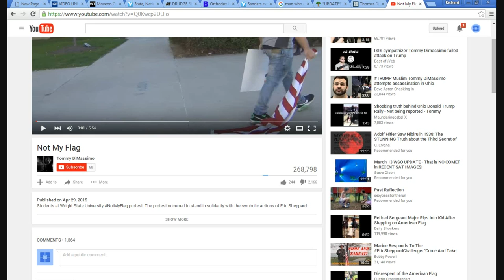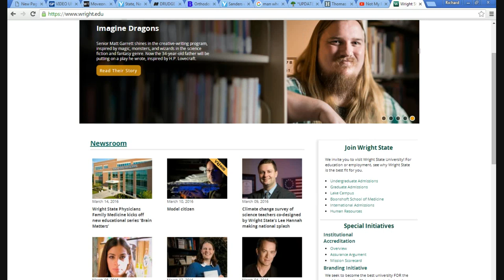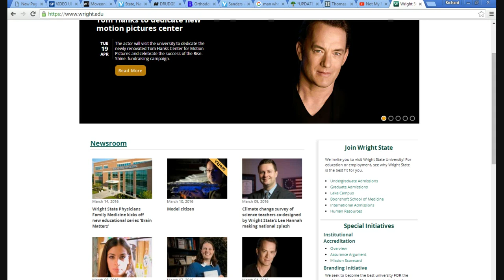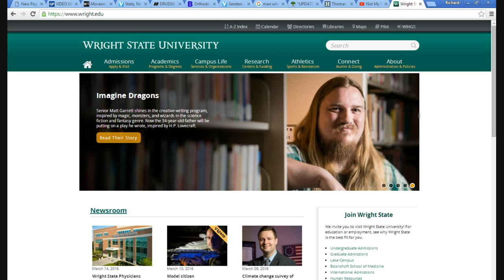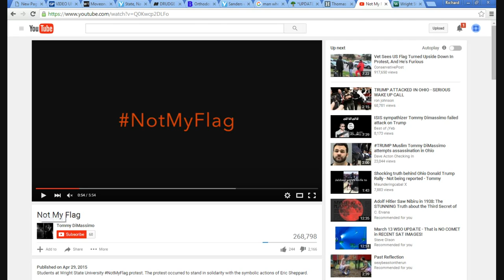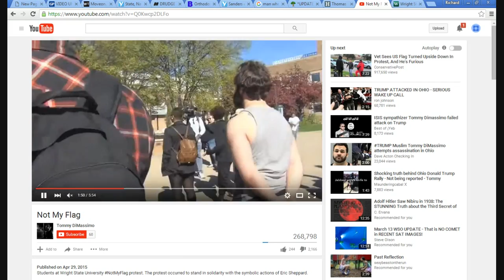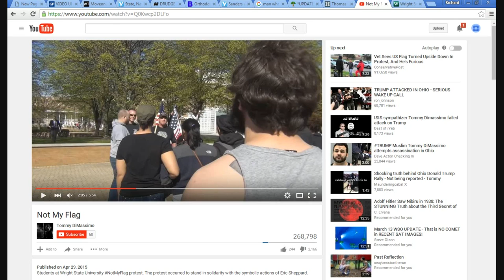Video response to 'Not my flag' video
This is a video response to Tommy DiMassimo's "Not my flag" video in which a bunch of crybullies at Write State university square off with a few veterans and they and he trample on Old Glory. A mental disorder of liberalism classic.